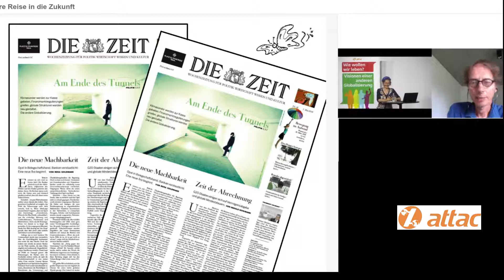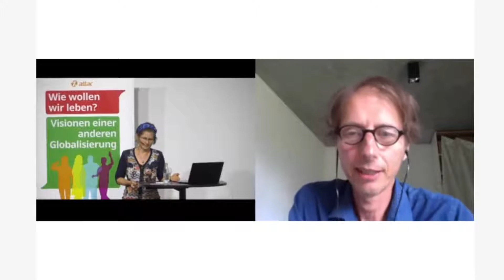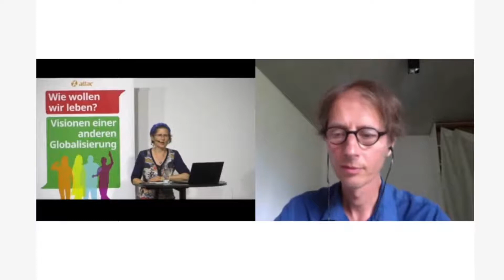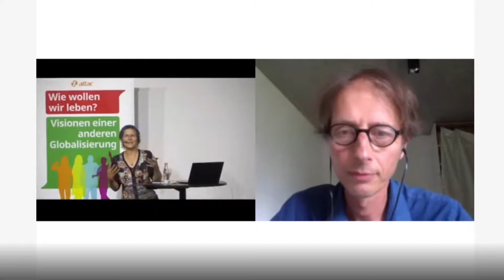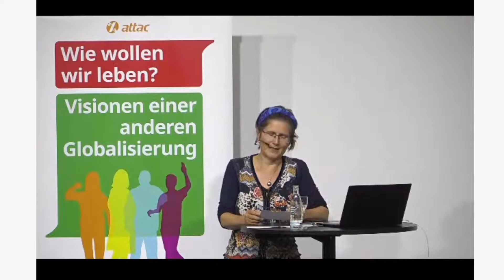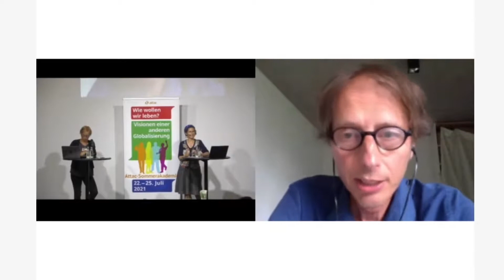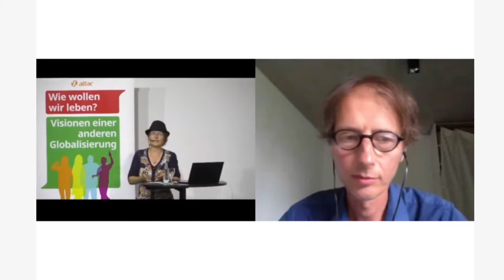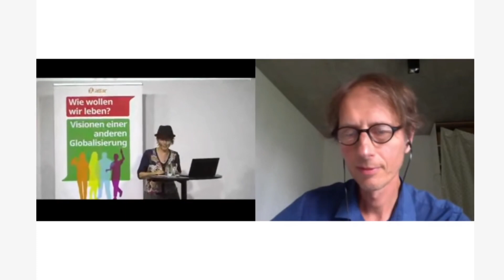Attac Sommerakademie 2021: "Unsere Reise in die Zukunft" mit Fabian Scheidler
Fabian Scheidler ist Autor und Dramaturg. Er ist Mitbegründer des unabhängigen Fernsehmagazins Kontext TV und hat viele Jahre als Dramaturg für das Grips-Theater gearbeitet. Für seine publizistisch-künstlerische Tätigkeit bei Attac bekam er 2009 den Otto-Brenner-Medienpreis für kritischen Journalismus. (per Video zugeschaltet)

08:39 Link zum Video (Informationsstelle Militarisierung): Leider ist es zum Stand der Videobearbeitung auf "privat" eingestellt und nicht mehr verfügbar

14:31 Link zum Audiobeitrag (Audioutopistas)